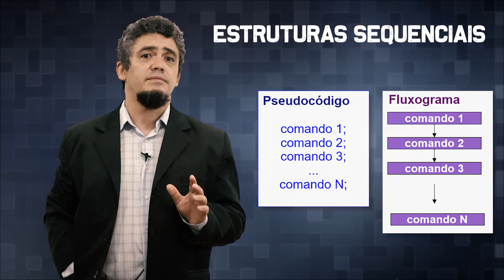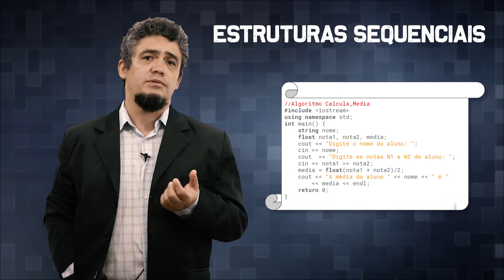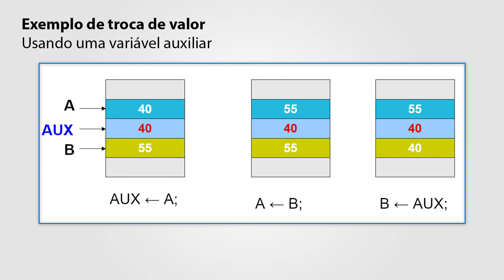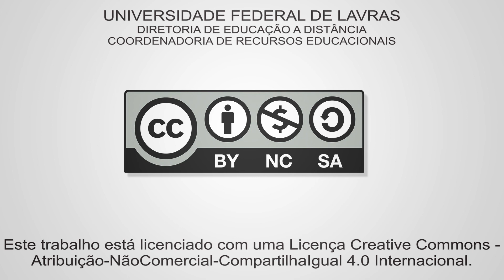Aula 05 parte 03